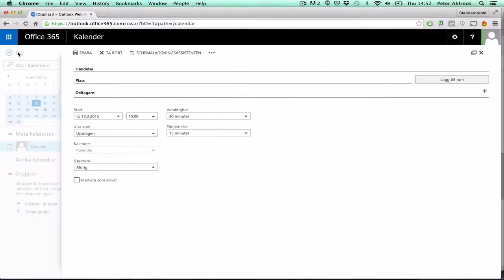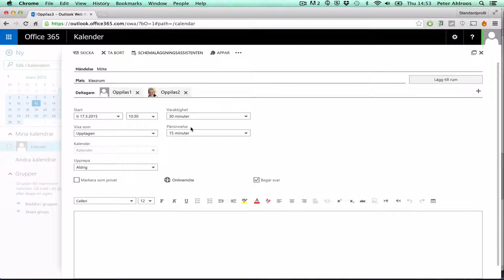Office 365: kalenderbokning